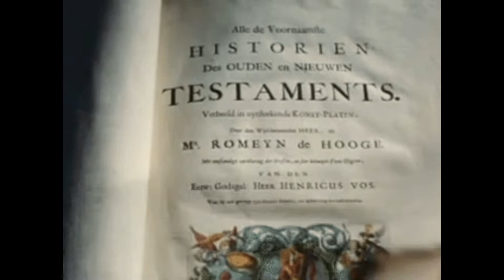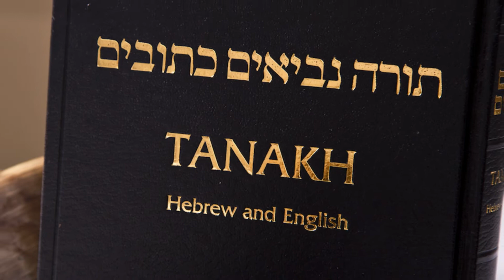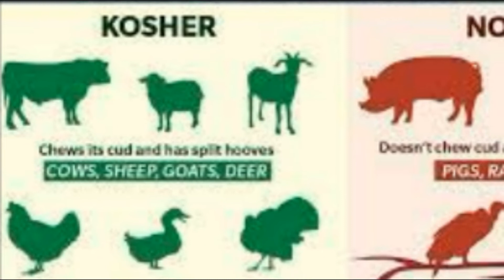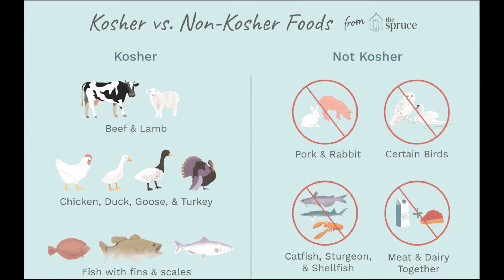Religijų skirtumai tarp krikščionybės ir judaizmo. Istorija trumpai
Istorija trumpai:
Ne paslaptis, kad krikščionybės šaknys prasidėjo judaizme. Krikščionybė atsirado kaip judaizmo atskila, ir klasifikuojama kaip Abraominė religija šalia judaizmo. Tad krikščionybė pradžioje buvo kažkas panaušaus į judaizmo sektą, kuri vėliau išaugo į didžiulę religiją ir tapo viena didžiausių pasaulyje. Šiame video aptarsime kokie esminiai skirtumai tarp krikščionybės ir judaizmo religijų.
Šis kanalas skirtas istorijos entuziastams, kurie žavisi praeities įvykiais, gyvenusiais žmonėmis, jų buitimi. Kurie nori sužinoti šiek tiek daugiau, nei žino dabar. Vaizdo įrašas yra pramoginio pobūdžio, tad vertinti reikėtų šiek tiek kritiškai.